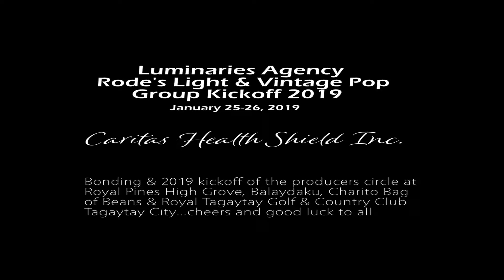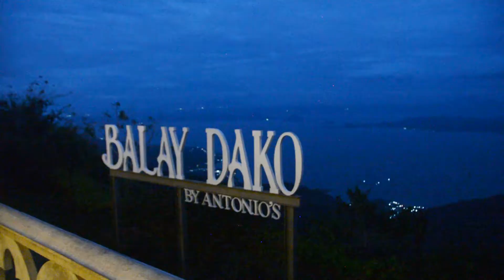CHSi - Luminaries Agency Rode's Light & Vintage Pop Group Kickoff 2019